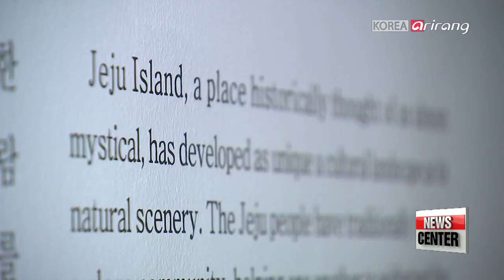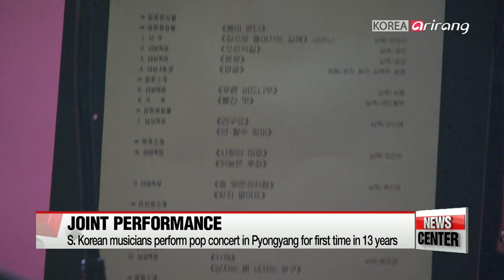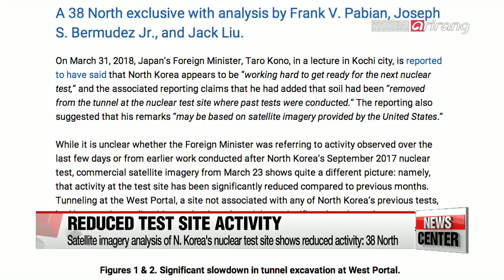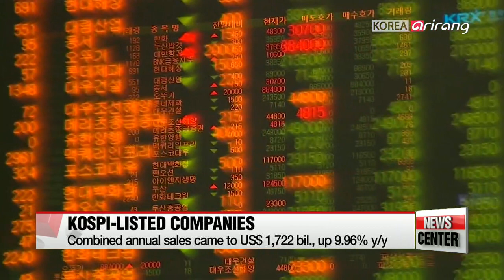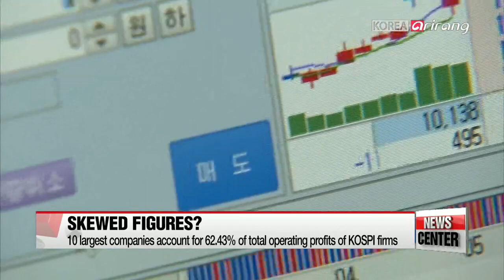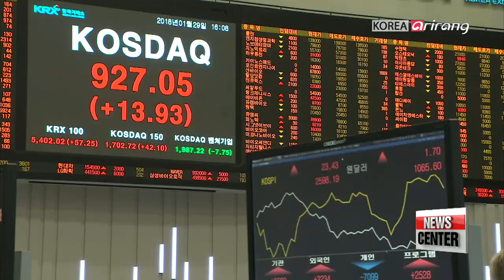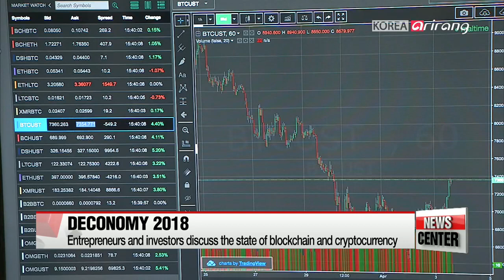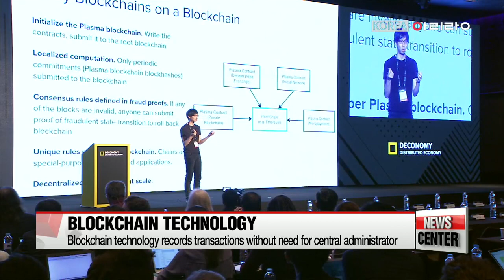[LIVE/NEWSCENTER] S. Korean President Moon vows to unearth truth, recover honor of tens of...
▪ President Moon meets victims' families, pledges to seek complete resolution to Jeju April 3 Incident

▪ Jeju 4·3 Incident and efforts to discover the truth

▪ South Korean and North Korean art troupes finish last joint pop concert

▪ North Korean foreign minister scheduled to meet with China's foreign minister

▪ Satellite imagery analysis of N. Korea's nuclear test site shows much reduced activity compared to previous months: 38 North

▪ National Assembly at practical standstill as rival parties still at odds over contentious bills

▪ Fmr. President Park Geun-hye's sentencing trial televised April 6th, 2:10 PM, Korea time

▪ S. Korean military to use VR, big data to improve capabilities

▪ KOSPI-listed firms' net profit hit record high in 2017

▪ Korea's consumer prices climbed 1.3% y/y in March: Statistics Korea

▪ Entrepreneurs and investors discuss the state of blockchain and cryptocurrency

▪ Chilly weather is back tomorrow